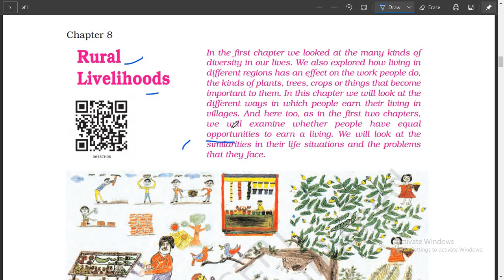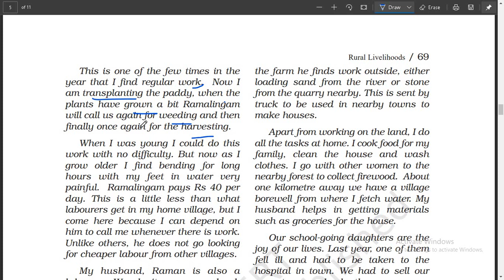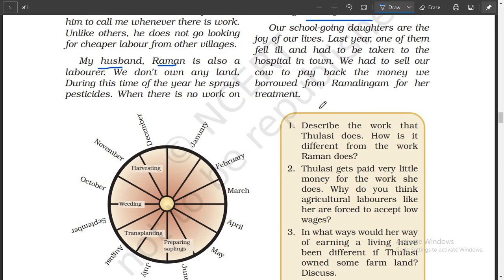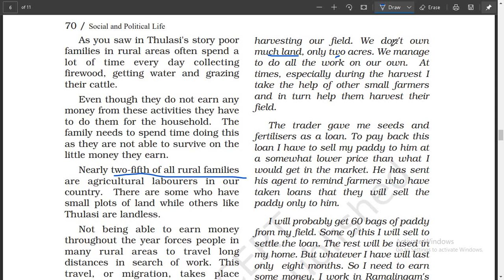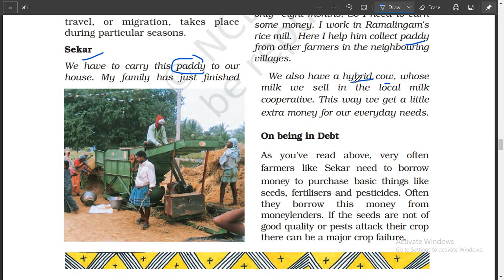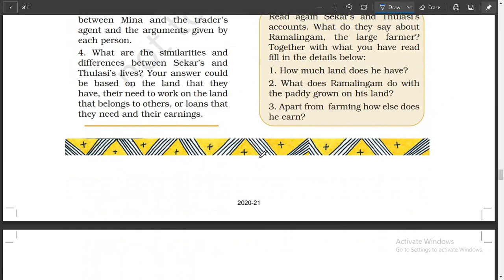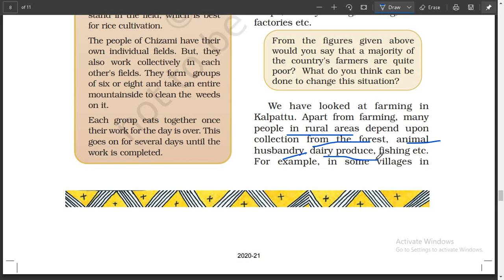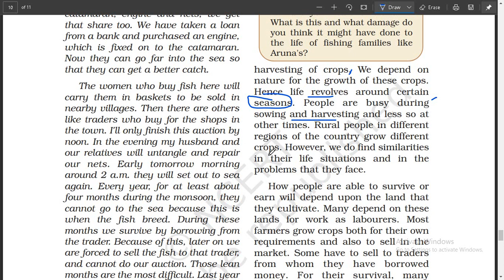Complete Ncert Polity| Class 6th| GK For all exams| Education Adda| L- 8|CTET| RAILWAY|SSC|UPSC